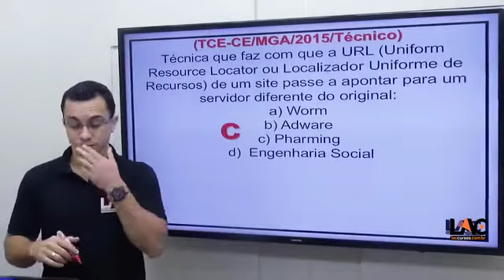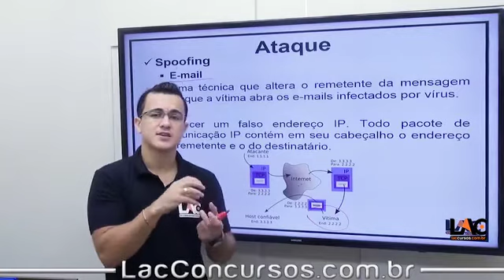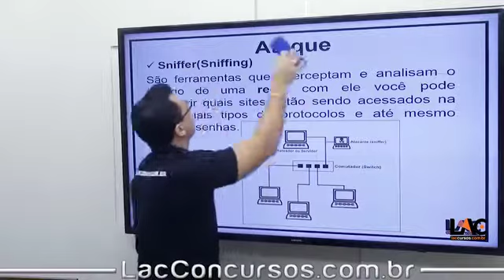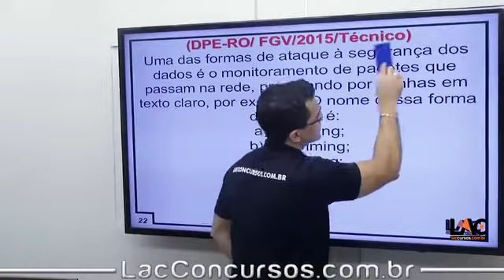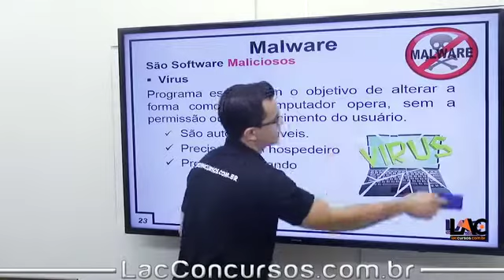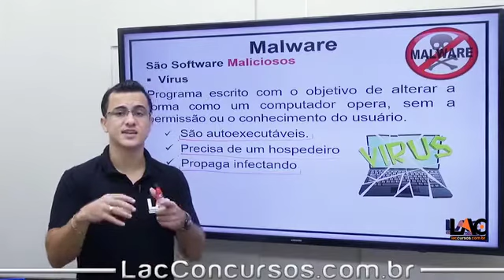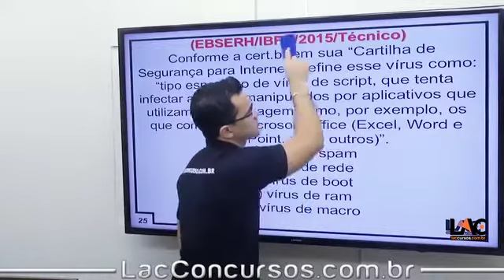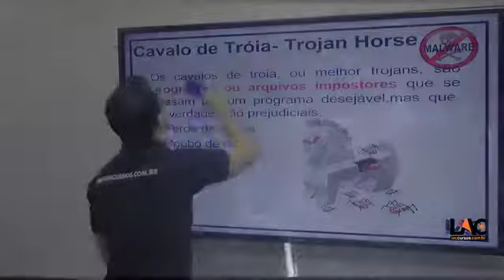8043 | Informática - Segurança da Informação | Ameaças PT2